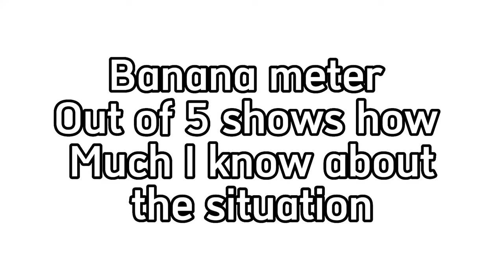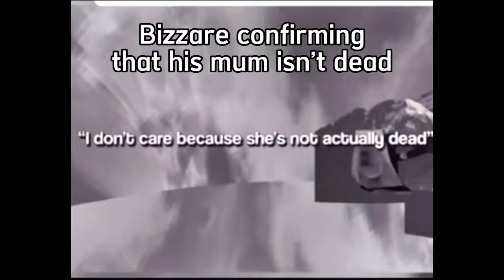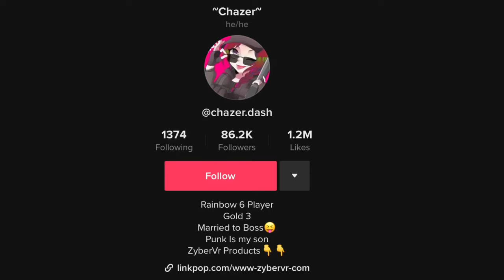the most hated gorilla tag content creators…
The most hated gorilla tag content creators and their stories.

TAGS JUST IGNORE:
pbbv,
j3vu,
gorillatag,
oculus,
vr,
virtualreality,
daisy09,
wublo
youtubechannel
gorillatag
pizza
banana
banan
youtuber
youtubers
youtubevideos
sub
youtubevideo
vlog
subscribetomychannel
gaming
music
explorepage
love
smallyoutuber
vlogger
youtubegaming
instagood
gamer
youtubecommunity
likes
explore
youtubelife
youtubecreator
ps
bhfyp
gorillatag
oculus
vr
virtualreality
oculusquest
shorts
funny
gorillatag
gorilla tag
leaks
gtag
shorts